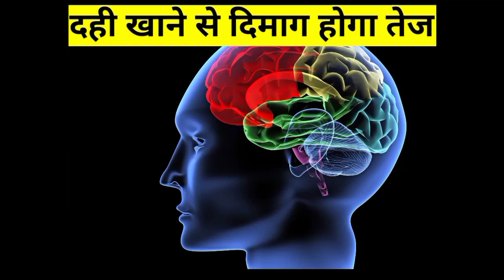Janiye dahi khane ka fayda😱